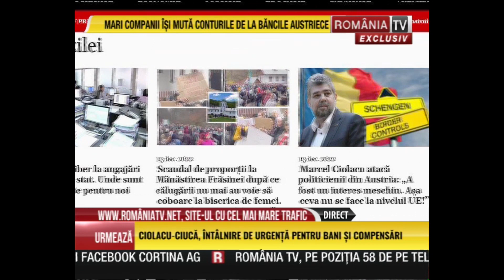site-ul cu cel mai mare trafic